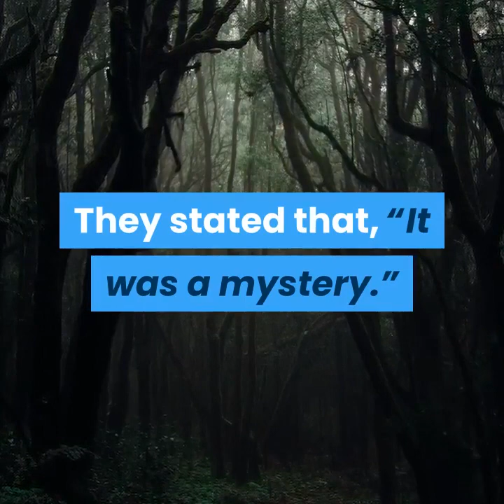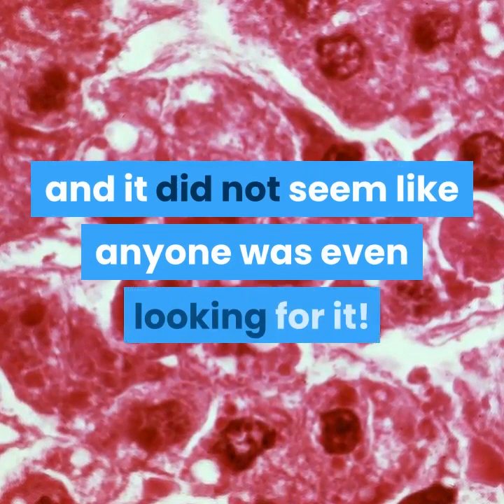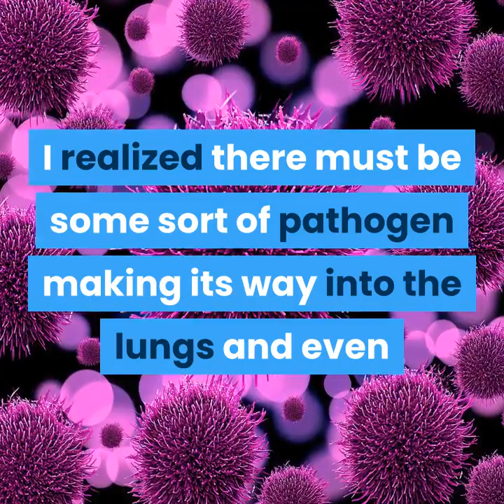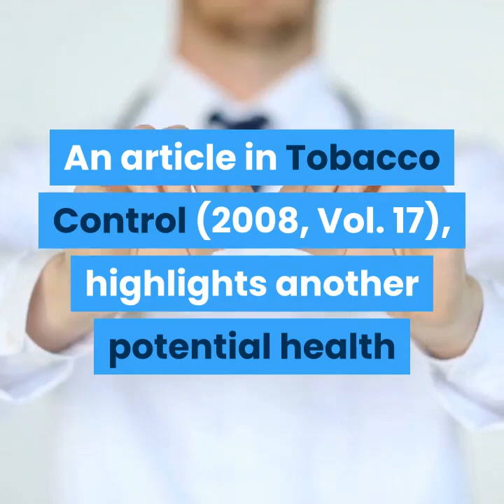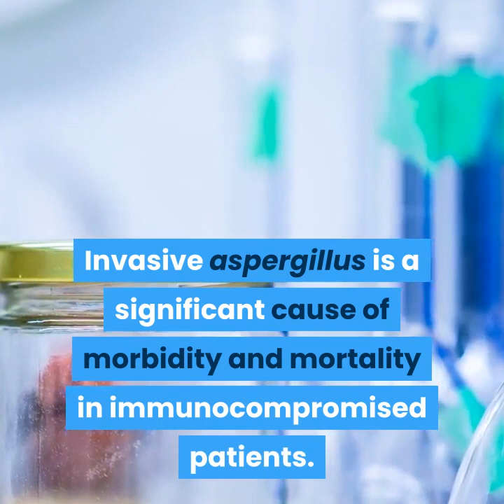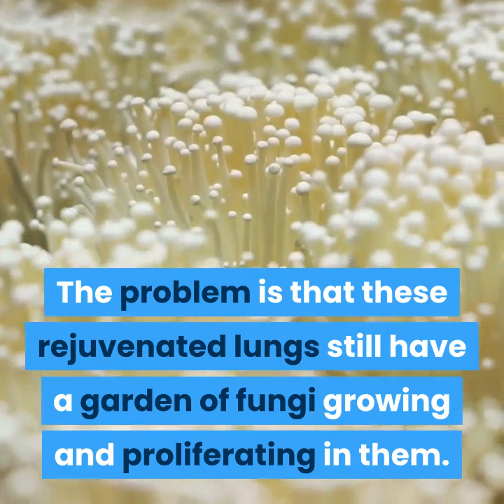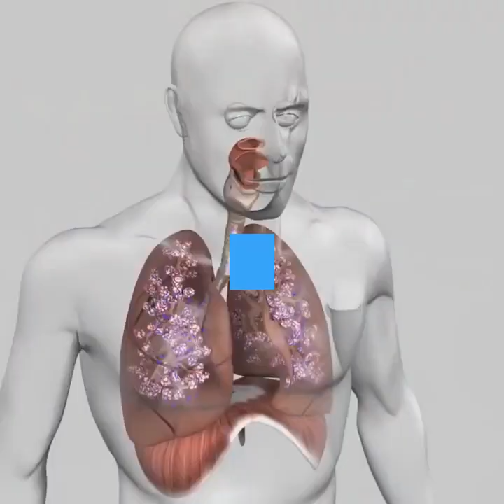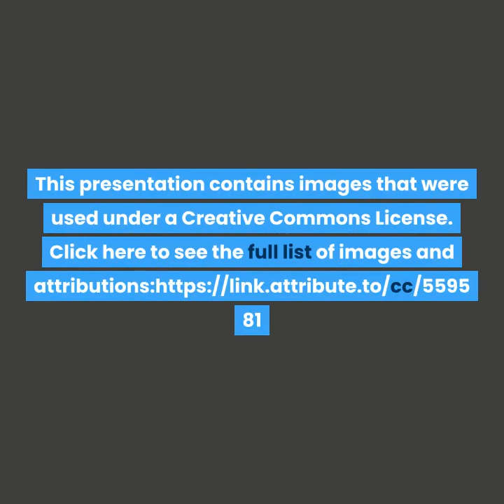My Hypothesis Regarding the Progression of COPD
Tobacco Control Studies now show the presence of fungal and mycobacterial spores in the exhale of smokers. Further study reveals that along with the 7 fungi and mycobacteria there are also 6 bacteria and 3 oomycetes (water molds) that all grow naturally on tobacco in the fields. Since the infected leaves are not discarded they are eventually cured, ground up and rolled into cigarettes.

Smokers inhale smoke from their cigarettes and inhale the smoke through all the unlit tobacco containing active mycobacterial spores. These spores embed themselves into the lung tissue where they begin proliferating very slowly. Once they have proliferated enough to cause medical issues the dreaded diagnosis of COPD occurs.

The amazing thing is that if COPD is treated as if it were a mycobacterial infection it is diminished and eventually is eliminated and the patients recover.